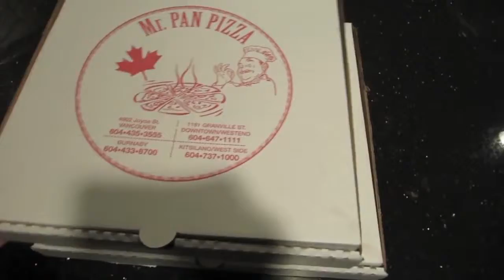Funny Punjabi Dad ft Dad's OOTD keepingupwithmona